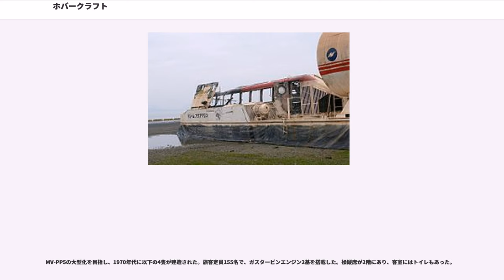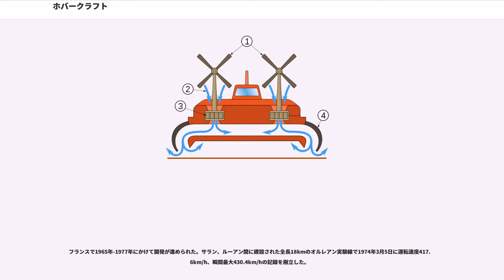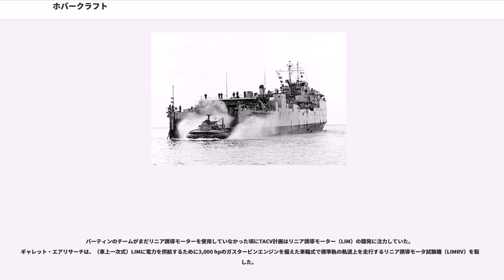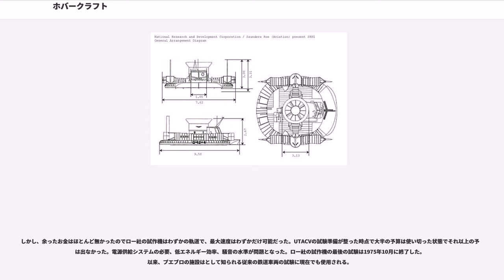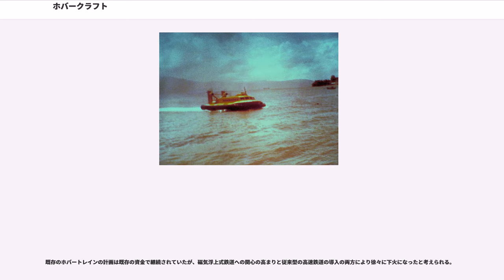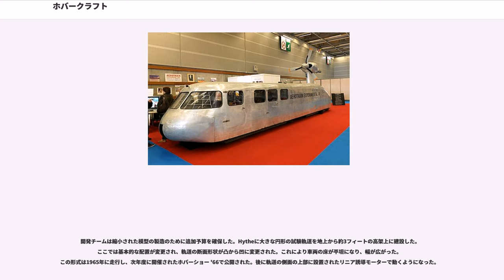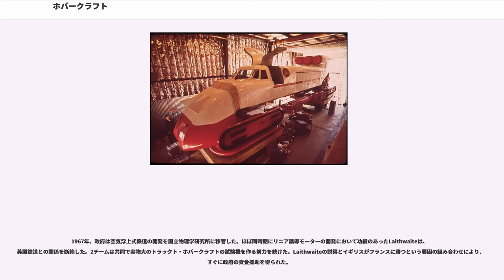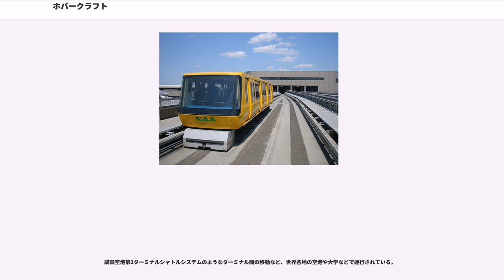ホバークラフト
ホバークラフト（英語：hovercraft）は、平坦な面であれば地上・水上・雪上を区別無く進める乗り物である。この呼称は商標であり、一般呼称はエアクッション艇（air-cushion vehicle：ACV）または空気浮揚艇。日本における運用では、主に水上走行することから法律上は船舶に分類している。

近年の新聞や書籍では「ホバークラフト」との表記が多いが、広くは「ホバークラフト」「ホーバークラフト」のどちらも用いられている。発音上はアメリカ英語だと「ホバー」のほうが近く、イギリス英語だと「ホーバー」のほうが近い。発祥の地イギリスからライセンスを得て建造を進めた三井造船では「ホーバー」のほうを採択し、日本国内の運航各社（大分ホーバーフェリー、空港ホーバークラフト、日本ホーバーラインなど）もこれに倣った。宇高航路で運航していた当時の国鉄でも「ホーバー」と呼び、かつての運航地域ではそちらのほうが一般的である。

ホバークラフトは、上から吸い込んだ大量の空気を艇体の下にある海面に直接吹き込み続けることで海面から浮上する。艇体下部はスカートと呼ばれる合成ゴム製のエアクッション用側壁が四方に垂れ下げられており、吹き込まれた空気を運行上十分な高さで保持する。この側壁下部と水面または地面との隙間から常に空気が漏れ出ることにより完全に艇体の全てが空中に浮かぶため、平坦な面上では接触抵抗が全く発生しない。この隙間より大きな凹凸でもスカート部によって作られた空気浮揚空間の高さまでは、金属製の艇体に接触することが避けられる。

スカート部への空気の圧縮を止めれば、空気圧による浮揚力が失われて艇体の底部がそのまま水面または地面と接触する。水上でそのような事態が起きても水中へ沈まないように、艇体は船と同様の水密構造を備える。

ほぼ全ての機種では飛行機のように空気を押すことで推進力を得るためのプロペラを備えるが、例外的に水中にスクリュー・プロペラをもつ機種もある。浮上しているため水面や地面の抵抗を受けずに高速に航行できる。平坦な場所であれば陸上でも使用できるが、沼地以外では凹凸が障害となるために、実際には水上で利用されることが多く、ほとんどは船舶としての扱いを受ける。ゼロ速度飛行機の一種である。

「Hovercraft」は、イギリスのブリティッシュ・ホバークラフト社（British Hovercraft Corporation）の商標であるが、同社が一般名称としての使用を認めているため、正式名称である「Air-Cushion Vehicle」（ACV=エアクッション艇）よりも「Hovercraft」や「ホバークラフト」と呼ばれる方が普通になっている。

船舶検査において、ホバークラフトは大洋を航行することができる船舶であり、外洋で遭遇する各種気象条件、波浪条件に対応できる本船並の取り扱いとして小型船舶機構には任せないため特殊船舶として扱われているが、これは実情を反映しておらず、競技用の小形艇まで本船並の取り扱いとなって煩雑を極め、かつ実質的に競技艇を建造することができなくなってしまうので、競技関係者の働き掛けによって全長6m未満の艇は暫定的に簡略基準を用いることになった。それから相当の年月が経過し、日本国内でも多目的汎用ホバークラフトが少しずつ使用されるようになり、使用要求も各方面から出てきているものの、法規制は簡単には変更されず、全長6mの制限が継続されている。そのため実際の汎用艇は4～6人乗り艇に制限される。

民間旅客用としての開発当初、ホバークラフトは高速性や水陸両用などの特性から「夢の乗り物」、近未来の交通機関として注目された。一例として、小説『日本沈没』にも、ホバークラフトが日本において高級ヨット程度の一定の成功を収めている「未来」が描かれている。実際には特に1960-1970年代にかけて民間航路への投入が相次いだが、次第に様々な短所（騒音、高い船価と燃料費、悪天候に弱く僅かな波高でも欠航になりやすい、エアクッション（スカート）のメンテナンスが大変）が浮き彫りとなり、徐々に民間航路からは駆逐されていった。2009年以降、ホバークラフトの民間定期航路はイギリスに１航路が残るのみとなっている。

発祥の地イギリスでは、英仏間のドーバー海峡で海上高速輸送を実現するため、1966年にホーバーロイド社が、複数の連絡航路でホーバークラフトを就航させ、各地に専用発着場（Hoverport）が作られた。中...